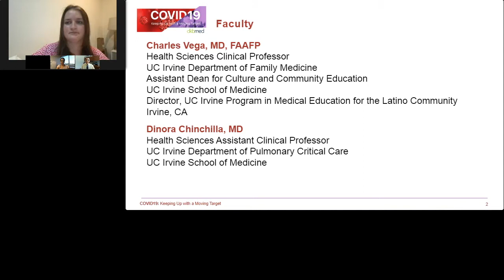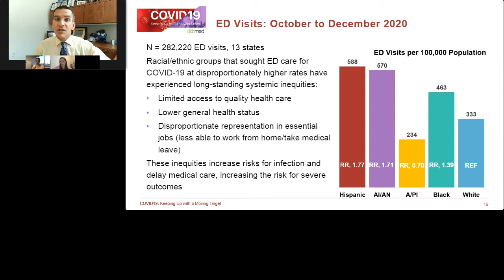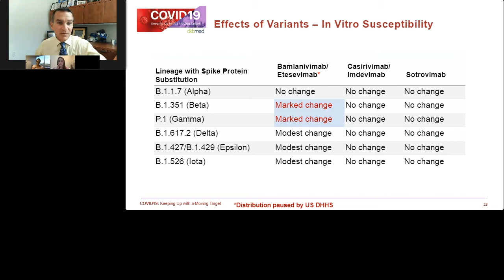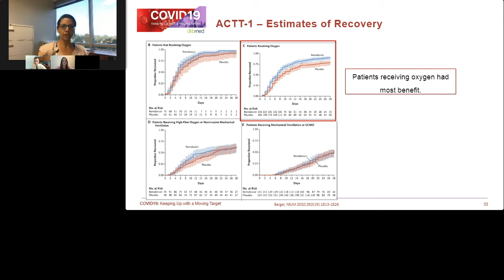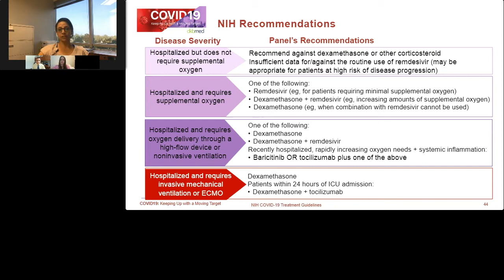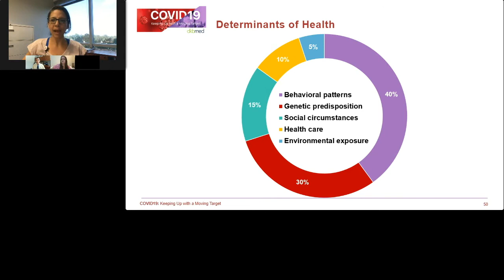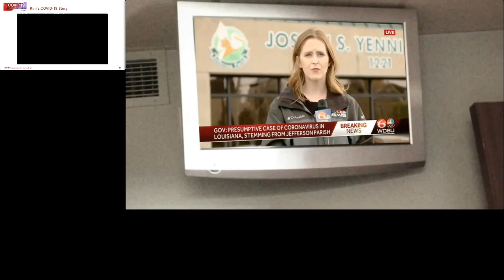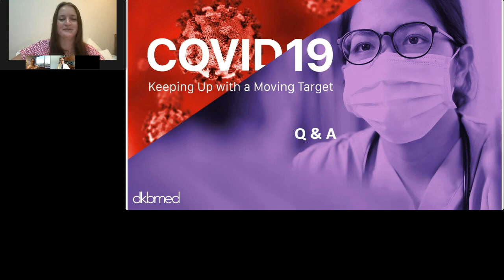8/24/2021 - Addressing COVID-19 Disparities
Drs. Charles Vega and Dinora Chinchilla discuss ways we can address the COVID-19 health outcome disparities. Topics:  *Real COVID-19 patient stories *COVID-19 health outcomes based on ethnicity and socioeconomic status *How social determinants of health determine COVID-19 risk *How to better treat minority patients

Access our resource center, download webinar slides, and claim credit

Presenting faculty: Charles Vega, MD, Clinical Professor, Family Medicine, School of Medicine
Director, UC Irvine Program in Medical Education for the Latino Community (PRIME-LC), Family Medicine, School of Medicine, Associate Dean, School of Medicine at University of California, Irvine

Dinora Chinchilla, MD, Health Sciences Assistant Clinical Professor, UC Irvine Department of Pulmonary Critical Care, UC Irvine School of Medicine